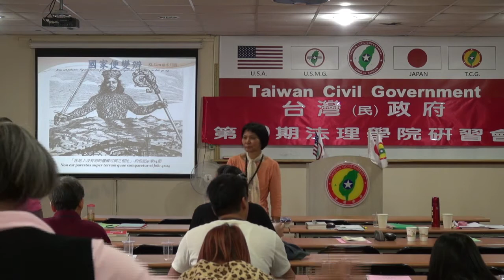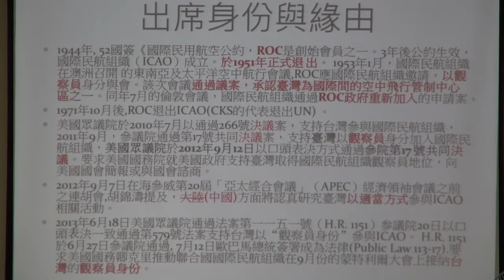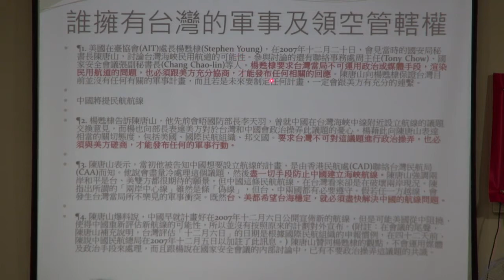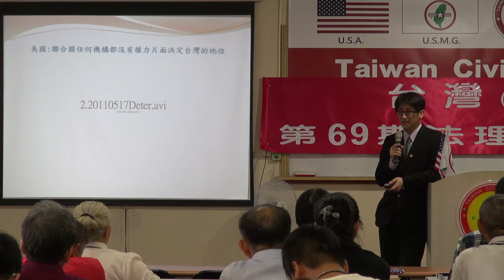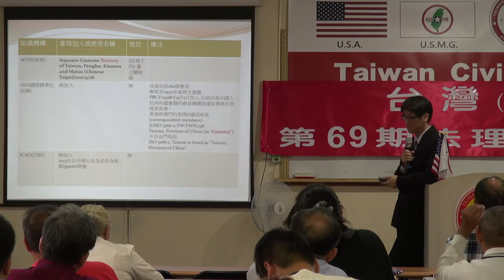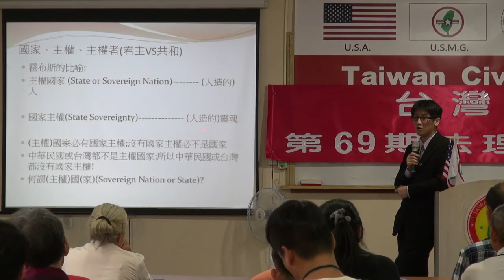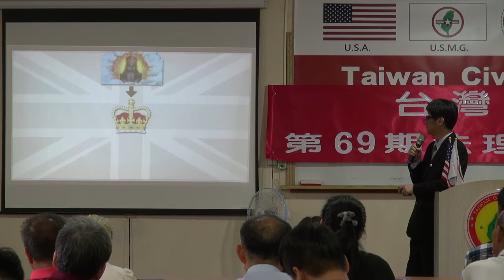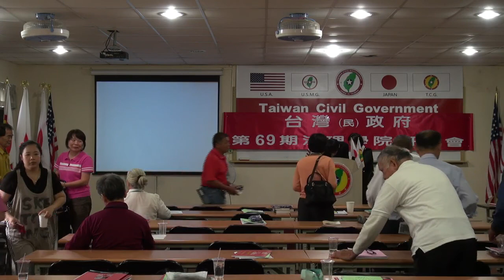131103-12-國家便變辨-林耿立-台灣(民)政府第69期法理學院研習會